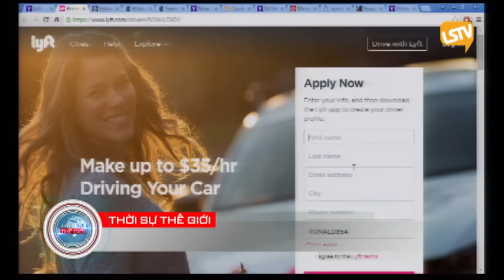THOI SU THE GIOI 2016 01 04 Part 3